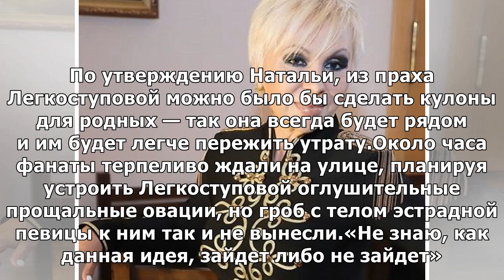Штурм предложила сделать украшения из праха Легкоступовой